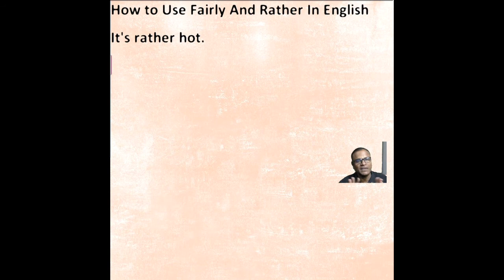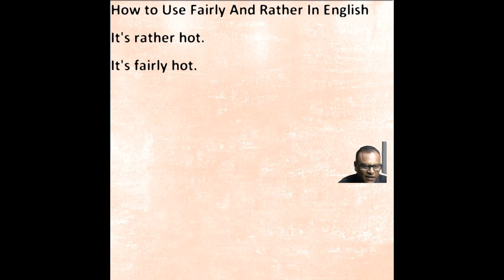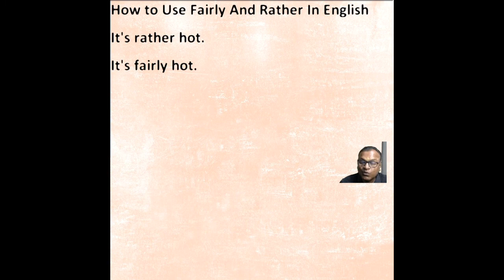How to Use Fairly And Rather In English Through Skype Online!